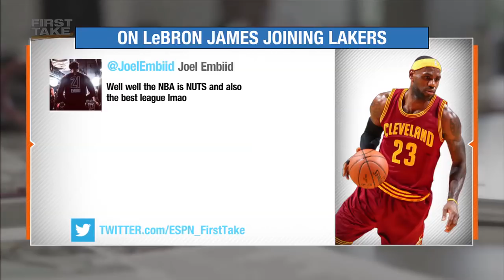Stephen A. to Joel Embiid: Stop tweeting about LeBron and work on your game | First Take | ESPN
Stephen A. Smith and Max Kellerman debate Joel Embiid's latest tweets about the Los Angeles Lakers, LeBron James and DeAndre Jordan, with Stephen A. saying Embiid should stop clamoring for LeBron and work on his game and winning a title with Ben Simmons.